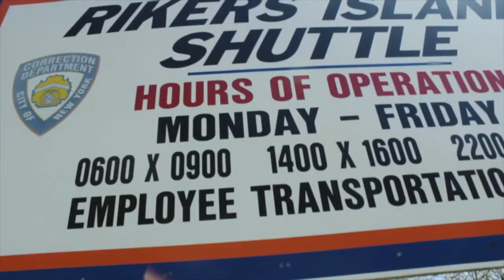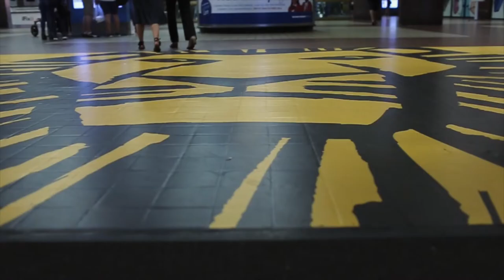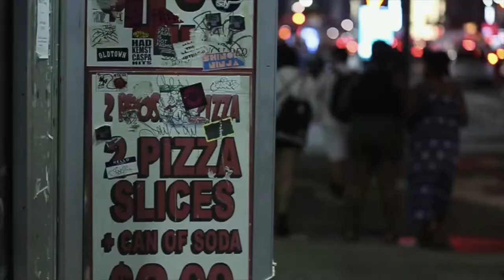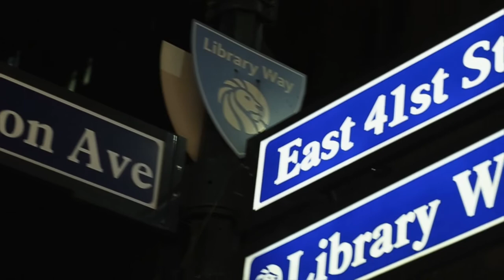CLIP - Brazilian (Dir@FahargoFilmz Ssr)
New York City vastleggen in 1 clip.  DONE. Wie doet dat behalve Rap King. Niemand.

Ik ben een independent artiest en investeer alles zelf. De muziek business is niet lucratief. Wil je deze zuivere kunst steunen zodat ik meer muziek en clips kan creëren voor jullie?